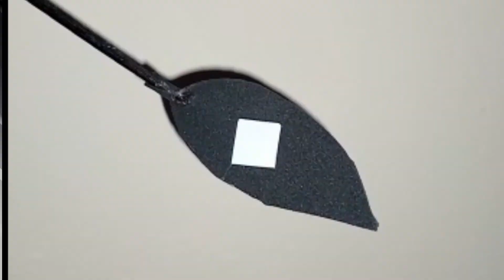Modern Wall Clock Design |DIY Wall Clock Decor | Home Decorating ideas | DIY Wall Hanging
no copyright soundfree music download,
copyright music hip hoproyalty,
free instrumentalno copyright music,
ukulelemusic cinematicfree for youtube videos,
free music happyfree copyright music,
happy vlog music,
no video background,
no copyright cartoon,
no motion graphics,
no copyright video songs,
no animation video,
no copyright funny video,
no copyright intro video,
no green screen videos,
no copyright drone footage,
no copyright movie,
no copyright video effects,
no copyright video rain,
no green screen effects,
background music,